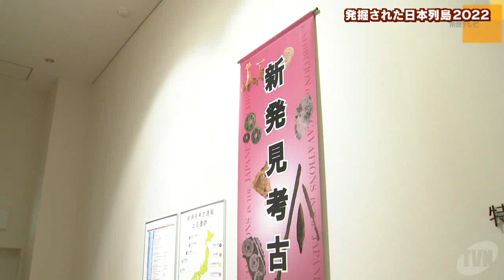なら歴史芸術文化村 発掘された日本列島２０２２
全国で行われた発掘調査で注目された出土品を中心に集めた展覧会が、天理市にあるなら歴史芸術文化村で開かれています。（2023/01/11）